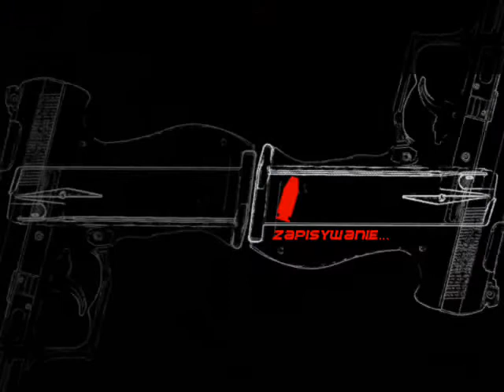Zagrajmy w Infernal odc.13 Pole minowe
W tym odcinku przechodzimy przez pole minowe :)